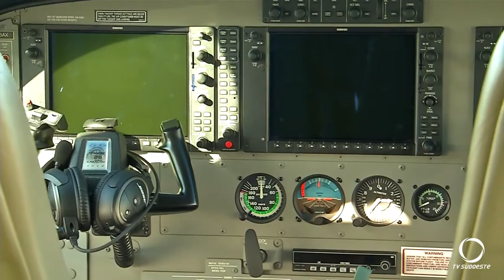Confirmado o início dos voos regulares entre Pato Branco e Curitiba